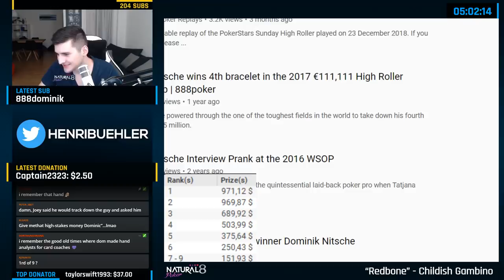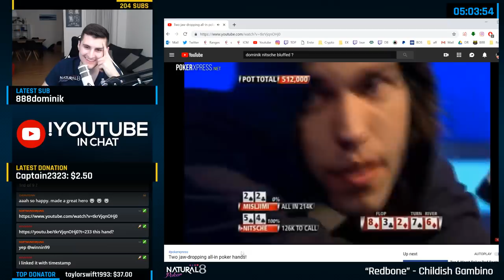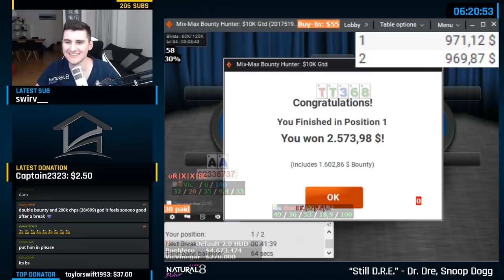HUNTING the BIGGEST FINAL TABLE Bounty!